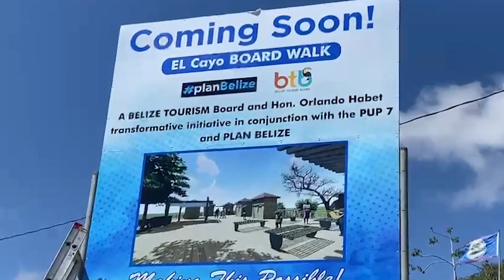Belize Tourism Board Initiates Major Upgrades to Recreational Areas in Cayo District | PT 1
Two recreational areas in the Cayo District are getting major upgrades thanks to the Belize Tourism Board. Today, the statutory body broke ground for the rehabilitation of the Santa Elena River Park and the El Cayo Boardwalk. The projects are estimated to take approximately six months and come at a cost of nine hundred thousand dollars. Love News was there and spoke to Minister of Tourism Anthony Mahler about the project and how it is expected to bolster the twin town’s tourism product.